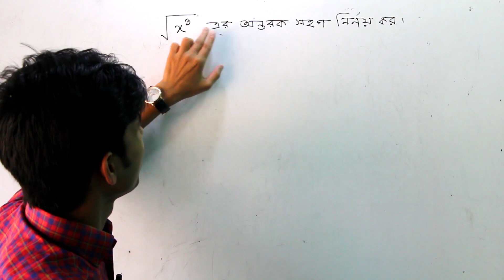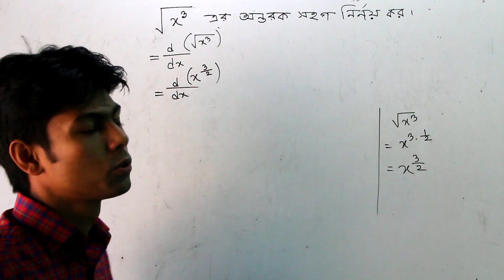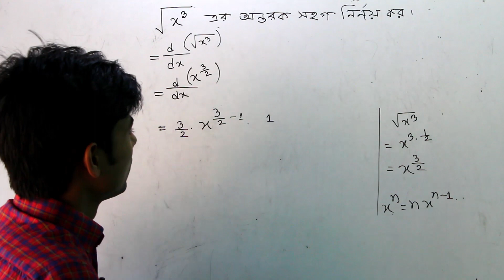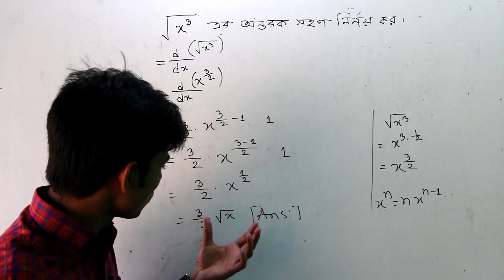5.অন্তরীকরণ (ক্যালকুলাস)পর্ব -০৫ ।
বিষয় : অন্তরীকরণ (ক্যালকুলাস) পর্ব-0৫।